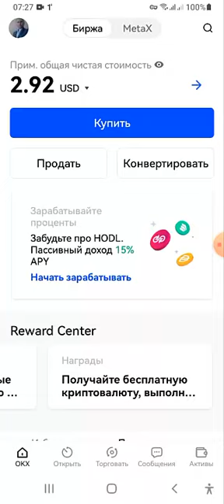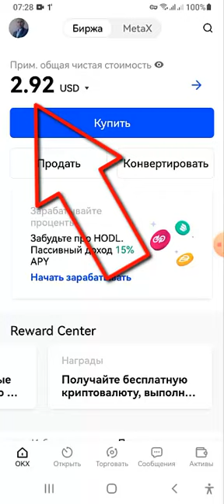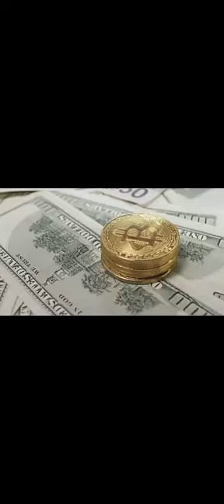НА БИРЖЕ OKX получил 50 САТОШИ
Биржа OKX

1) Регистрация.
2) Верификация с ПАСПОРТОМ!
3) На телефон устанавливаем приложение OKX
4) Заходим на телефоне и находим раздел (выполняйте задания и получайте награды).
5) Проходим 2х аутоинфекция там надо будет ОДНОВРЕМЕННО запросить КОД подтверждения для телефона и эл.почты.
6) Получаете 1 день 50
7) Получаете 2 день 50
8) Получаете 3 день 50...

Проверенный ОБМННИК!

ТОП ПРОЕКТЫ!

Здесь ураган аудиторий, ВК, ФЕЙСБУК, ИНСТАГРАМ, ЮТУБ.
Инвестиция в золота добывающий компания !

2) Trc 20 TRX стекинг
3) Golden vines Гномы трудяги

ЭЛЕКТРОННЫЙ КОШЕЛЬКИ!